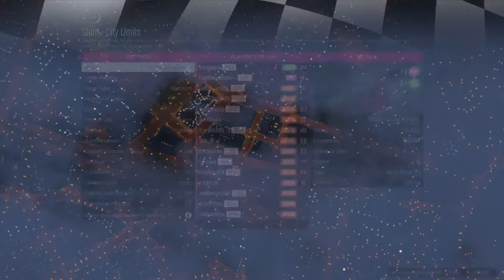Logan Wicks construction Awarness Stream